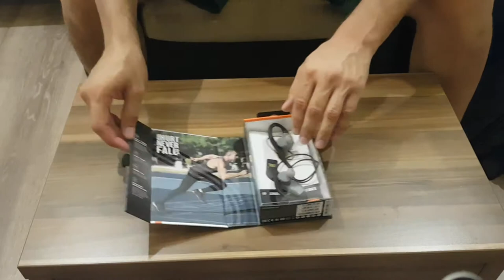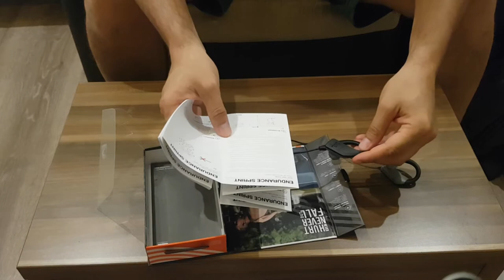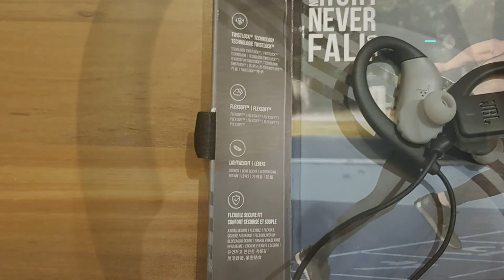JBL Endurance Sprint Su Geçirmez Bluetooth Kulaklık İnceleme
JBL T500BT kulak üstü kulaklık kaba geliyorsa, bu kulaklık size göre. Üstelik su geçirmez. Kulaklığının ıslanmasından korkmak istemeyenler için çok iyi çözüm olabilir. İyi seyirler.. JBL Headphones